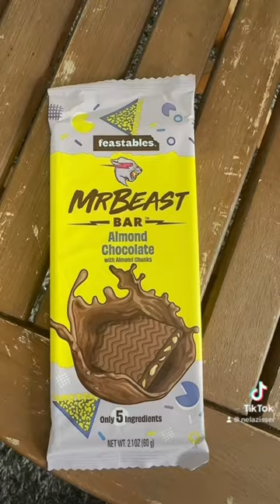Mr Beast Chocolate Challenge 🍫